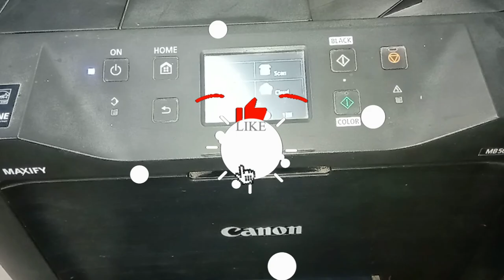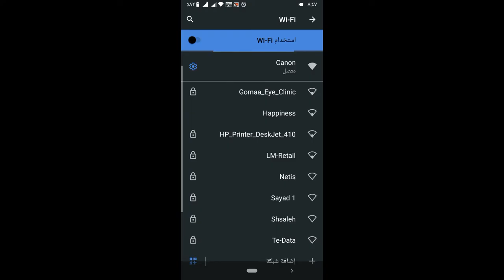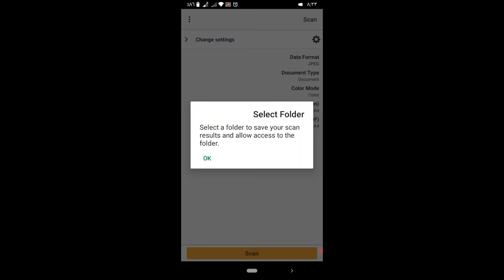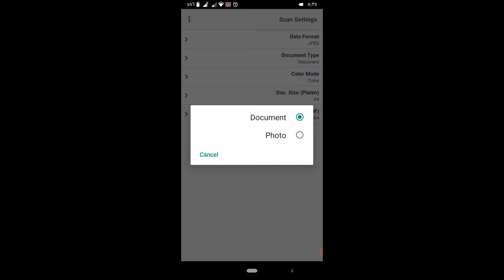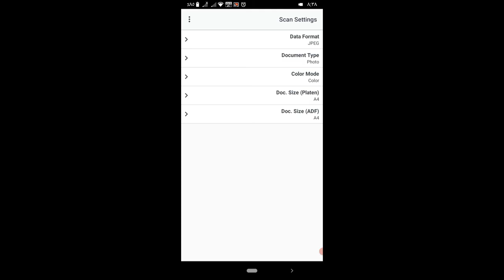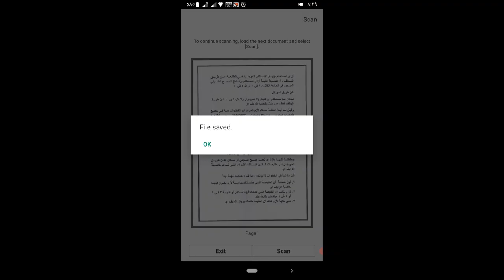أستخدام الاسكانر من الهاتف | طابعات كانون بيكسما | canon pixma scanner how to use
أسهل طريقة تقدر تستخدم بيها الاسكانر أو الماسح الضوئي عن طريق الهاتف أو التابلت
في طابعات كانون بيكسما وطابعات كانون مكسفاي

canon pixma scanner how to use
canon pixma scanner how to use wifi
wireless scan canon pixma
طريقة أستخدام الماسح الضوئي من الهاتف
طريقة أستخدام الماسح الضوئي من التابلت
طريقة أستخدام الاسكانر من الهاتف
طريقة أستخدام ماسح ضوئي لطابعات كانون
عن طريق الواي فاي